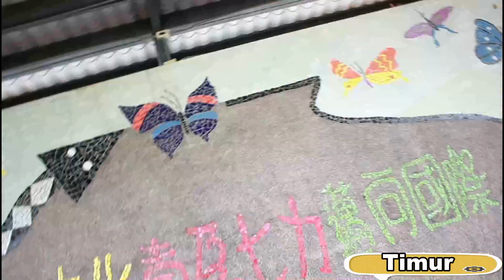2019-三地村（Timur) 青年文化成長營 「薪(火）水相傳Patatavelak